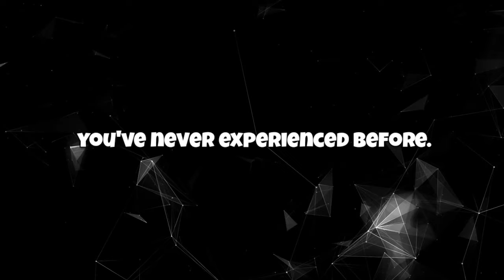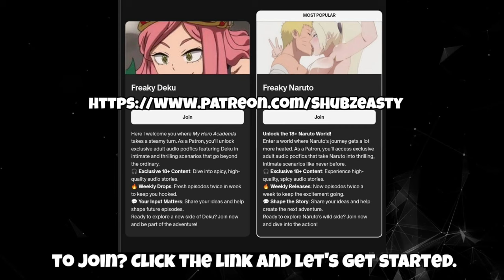What if Naruto was Ino’s harem master? | PART 2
Respective Author:
The Soul of the Sword
By: Time of Rapture